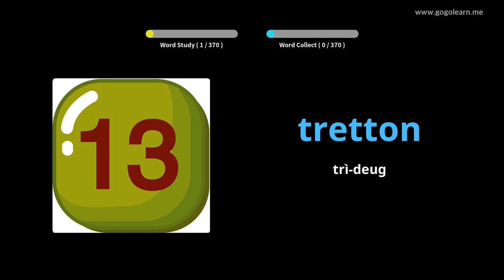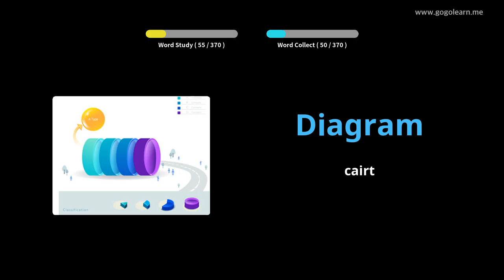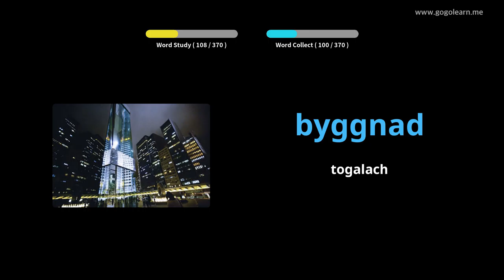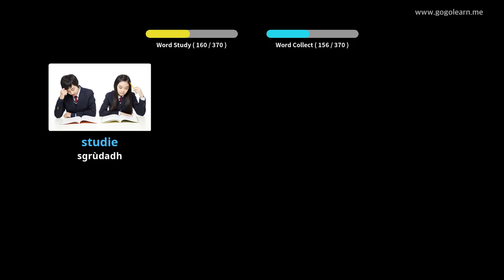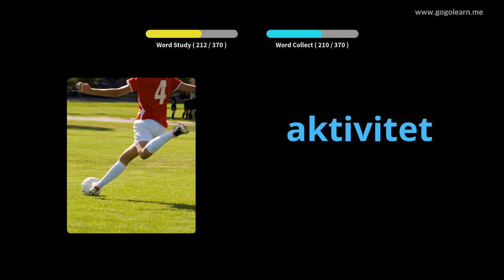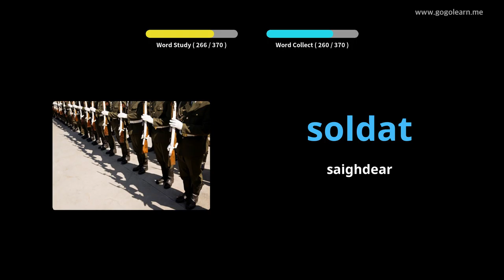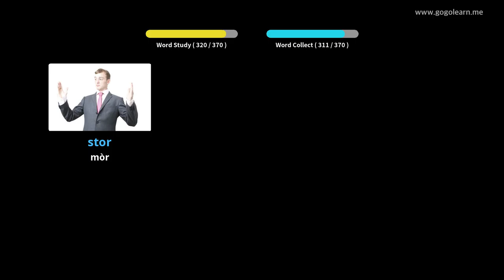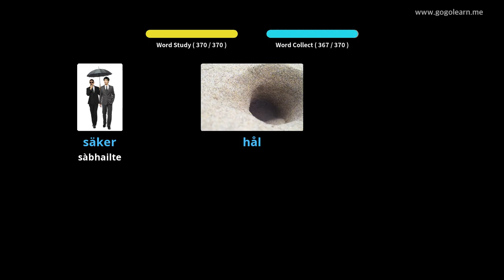Àrd-sgoil Briathrachas Suaineach 1 | Golearn